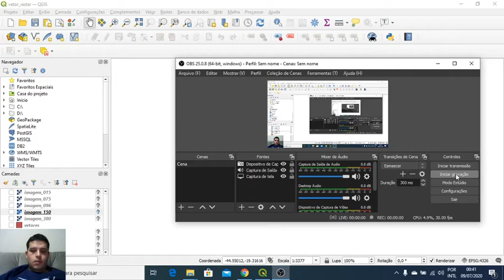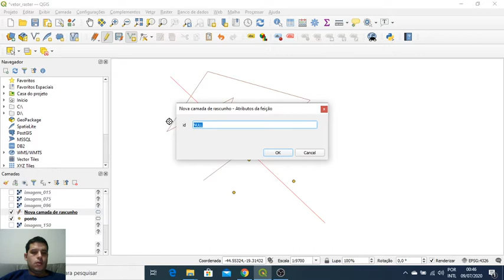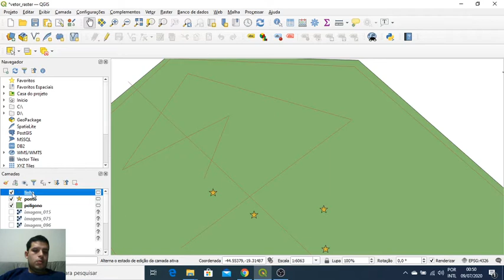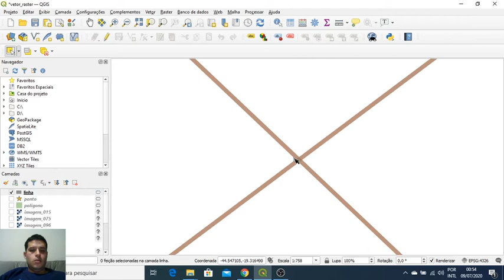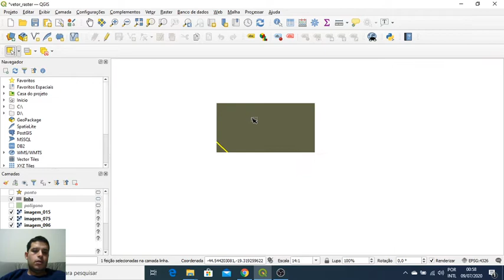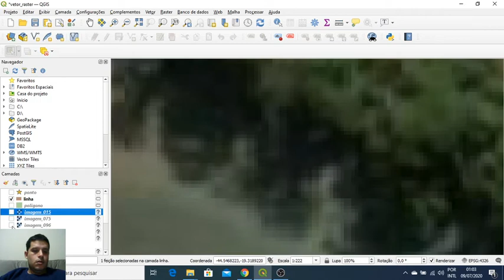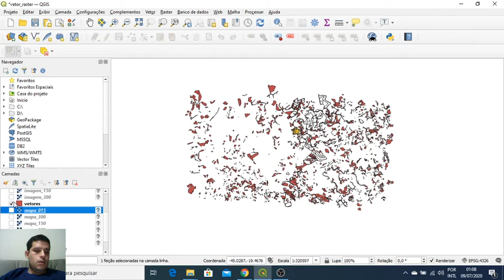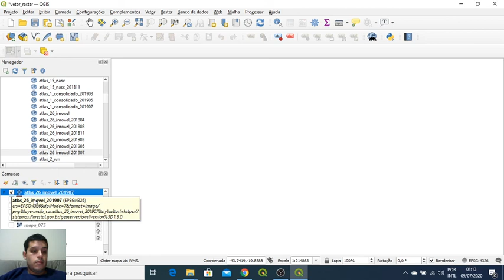Curso Geoespacial Ambiental - Vídeo 5 - Vetor e Raster no QGIS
Tipos de dados básicos, diferenças entre dado vetorial (ponto, linha, polígono) e raster (discreto, tabular, imagem) . Criar camadas vetoriais .

Serviços utilizados:

WMS e WFS (CAR - SFB/MAPA) - Camada "atlas_2_rvn_201907" em ambos.